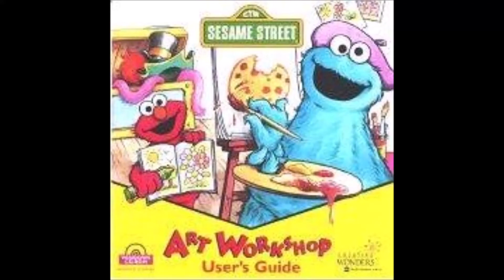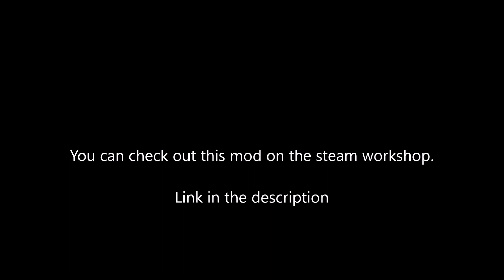Sesame Street Art Workshop Sound for Gmod Showcase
This Video shows the sounds that can be found in one of my latest gmod addons.